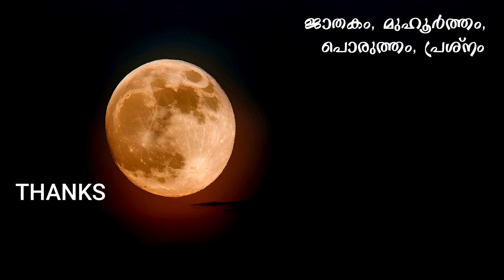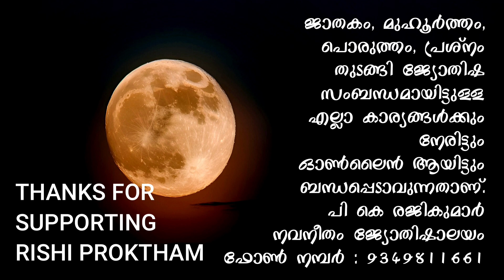ബുധൻ സ്വക്ഷേത്രത്തിൽ | ആർക്കൊക്കെ നേട്ടം !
ബുധൻ കന്നി രാശിയിൽ അനുഗ്രഹം ചൊരിയുന്നു